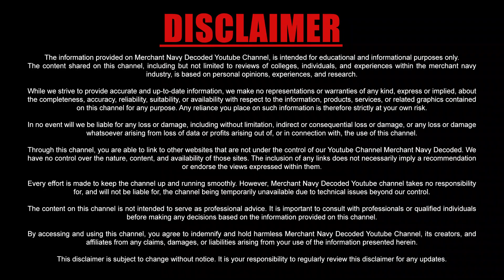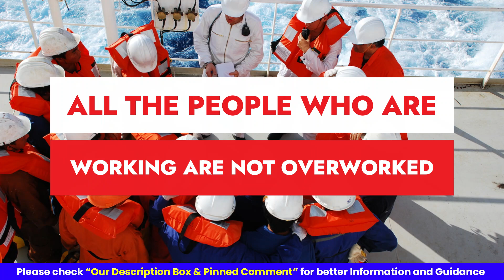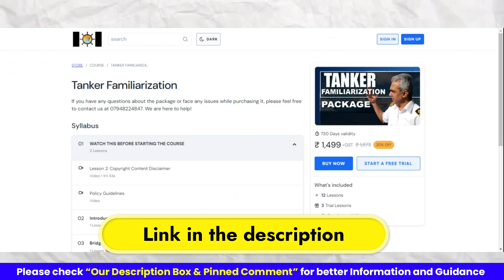What type of ship is better to join? Bulk carrier, Tanker or Container